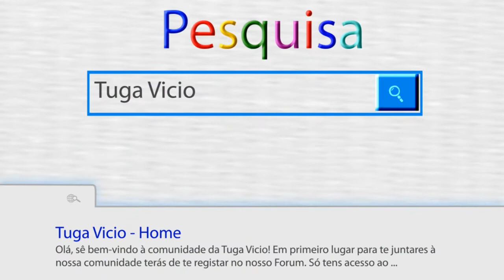PES 2014 - Bundesliga Previews: 13-14 13ª Jornada Borussia Dortmund vs Bayern Munchen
Mais uma preview! :) Espero que gostem! :D

Querem uma ilustração de canal como a minha? Peçam no facebook ou no skype: Rudy 1 -_